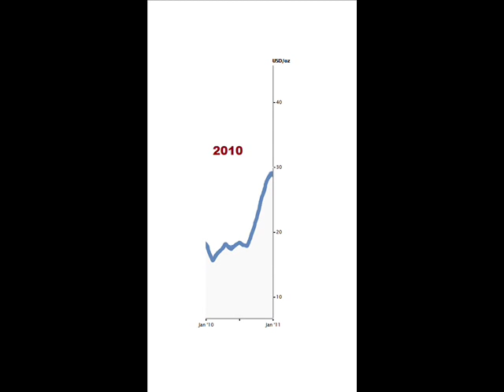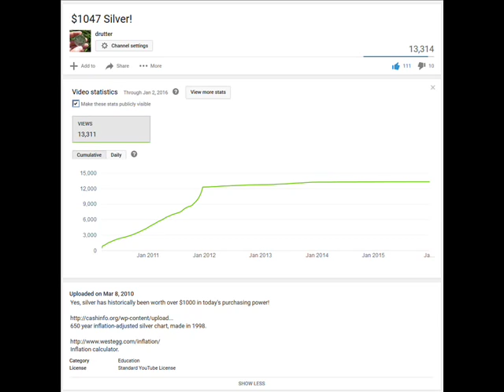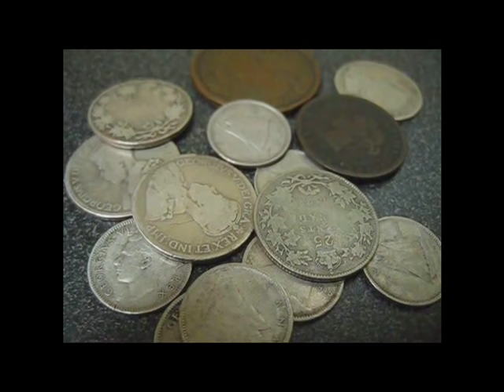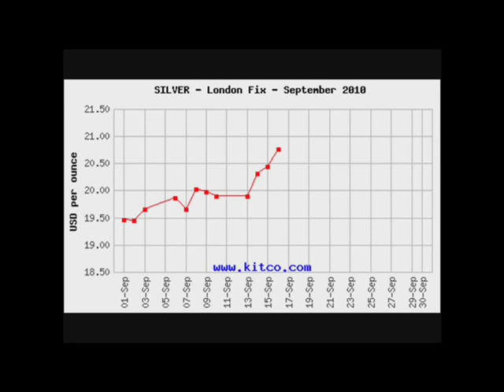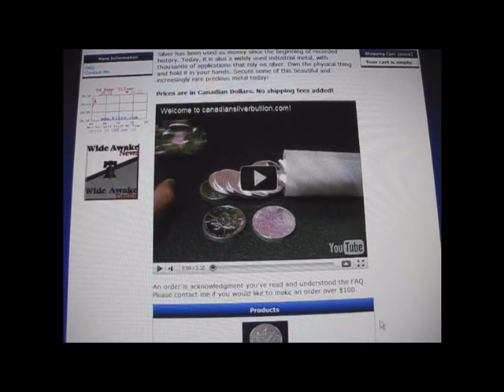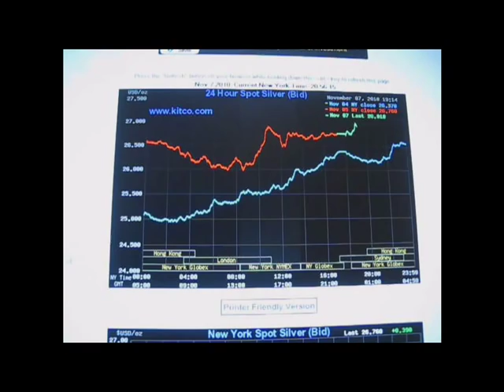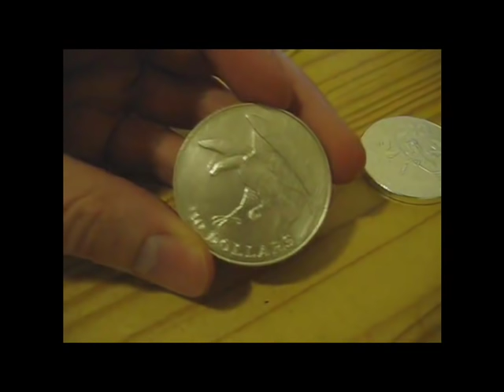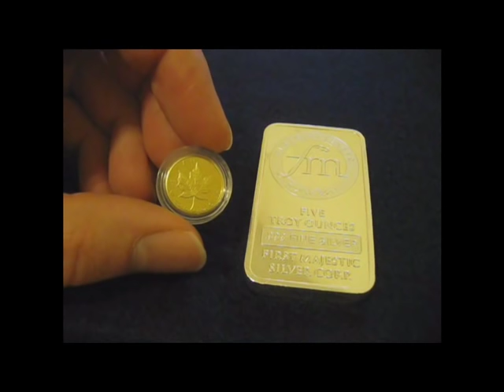drutter channel highlights! (2010)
Part 2 of 6, 2010. Much was learned about silver, markets, and human nature as spot price lifted off from $20. New viewers will learn a lot about the channel, and longtime subscribers will be surprised at the gems they missed over the years.

2011 was the year silver's spot price peaked, but it was just the beginning in an increasingly interesting saga, the conclusion of which we still haven't seen in 2016!